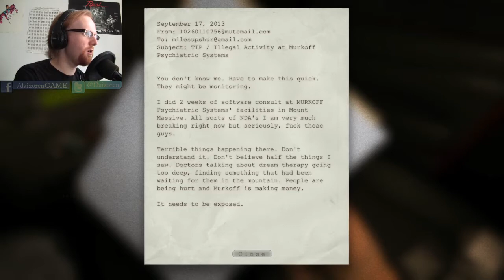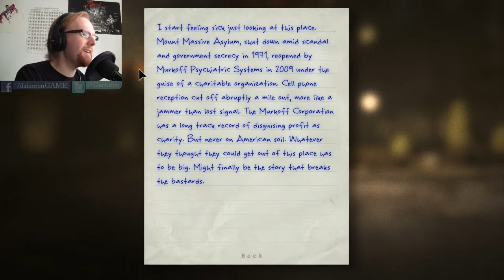Outlast (Part 1) | SCARIEST GAME I'VE PLAYED!!!